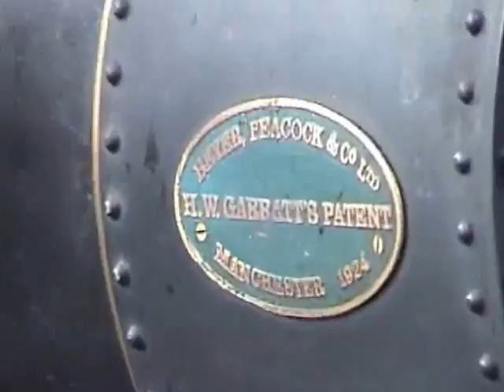Scale British Steam Locomotives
On Armistice day 11 November 2012 some of the other steam locomotives gives passenger a ride around the track at Abbotsfield park Urmston (Manchester) the home of Urmston and District model Engineering Society